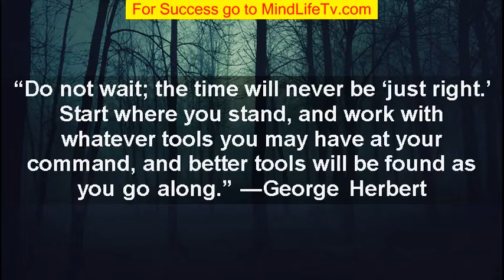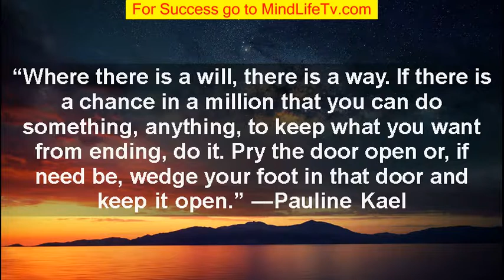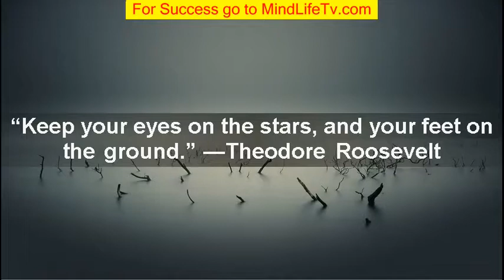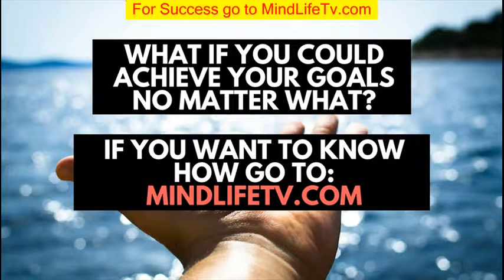Achieving Dreams - Dreaming About Work - Dream Big - Inspirational Animation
Achieving Dreams - Dreaming About Work - Learn how to have lucid dreams by following a few simple induction techniques
 these are all just a small select sample of things you can do when lucid dreaming or practising dream yoga.

 How to have Lucid Dreams - Techniques
The new version is online, interactive and fully mobile, so you can learn how to have lucid dreams on the go